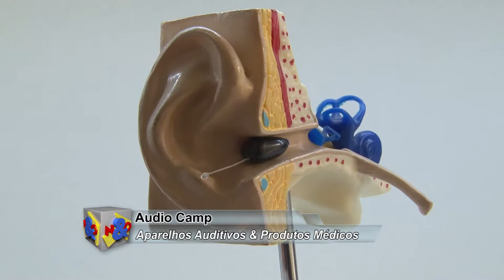AudioCamp 29 07 2017